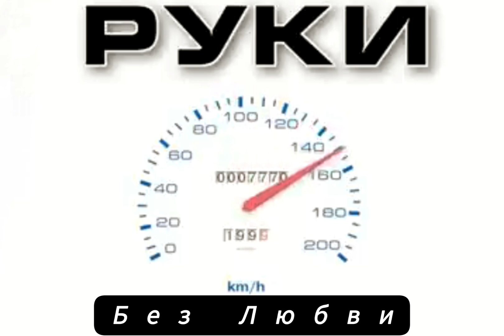Без тормозов Без любви - Руки вверх / Max Mix